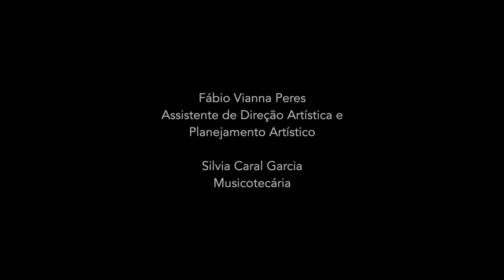FiqueemcasaJundiaí | Concerto da OMJ - Beethoven - "Romance em Fá maior"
Nos 250 anos do nascimento do compositor alemão Ludwig van Beethoven, a Orquestra Municipal de Jundiaí (OMJ) apresenta uma série em sua homenagem.

Em novembro, os músicos dão continuidade às apresentações iniciadas em outubro pela playlist "Beethoven & Crianças".

Neste vídeo, os artistas apresentam a obra 'Romance em Fá maior', para violino e orquestra.

Esta série de vídeos é mais uma iniciativa da temporada 2020 virtual da OMJ e integra os serviços prestados pela Prefeitura no fomento à atividade artística e produção de conteúdo cultural de qualidade durante pandemia do Coronavírus.